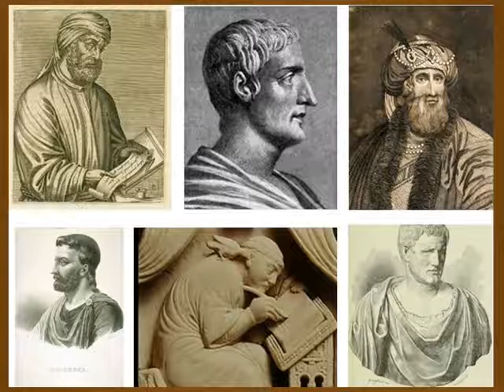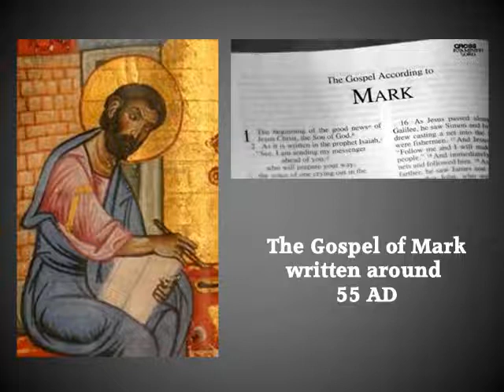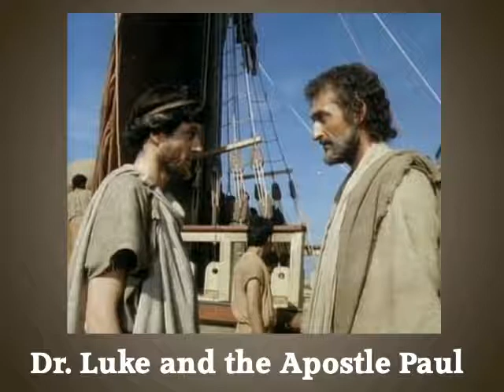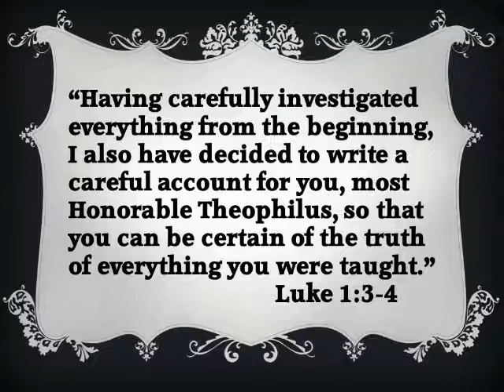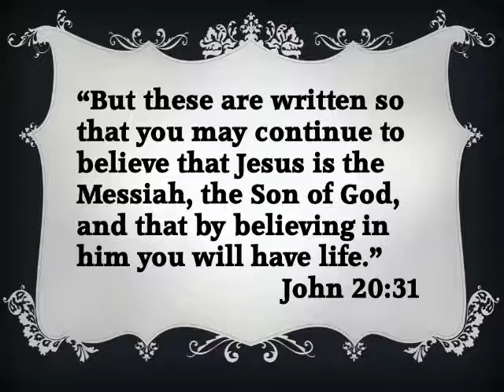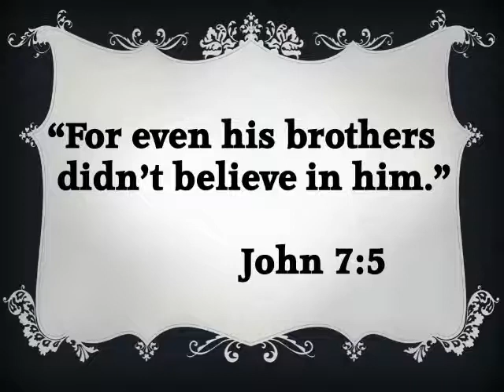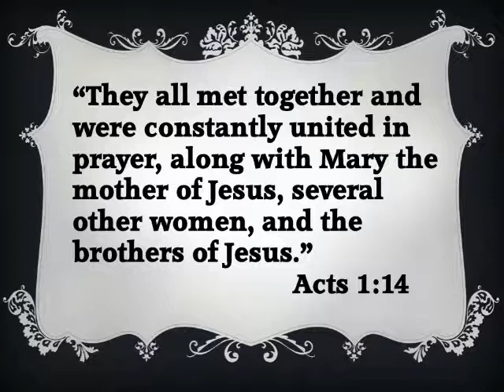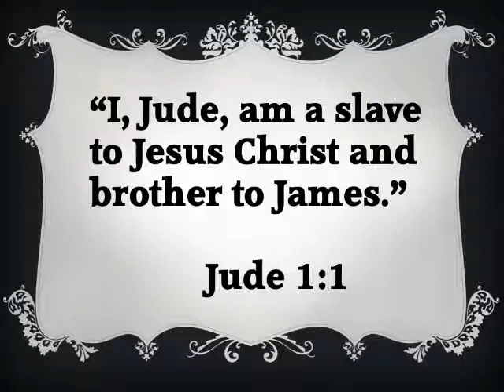Did Jesus Really Live - Eye Witness Accounts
The life of Jesus Christ was so extraordinary that historians from all over Greece and the Roman empire were writing about him. As a Rabbai, Jesus had followers that traveled everywhere with Him. It's these eye-witness accounts that "put flesh on the bones of this man". Their accounts were written down in the final quarter of the books called The Bible and known as the New Testament.